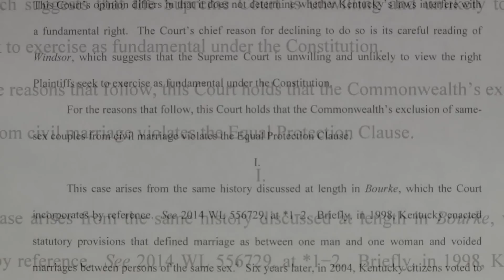After abortion ruling, Kentucky family fears same-sex marriage is at stake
This striking down of a landmark Supreme Court case calls into question the future of other cases, including one with roots here in Kentucky.